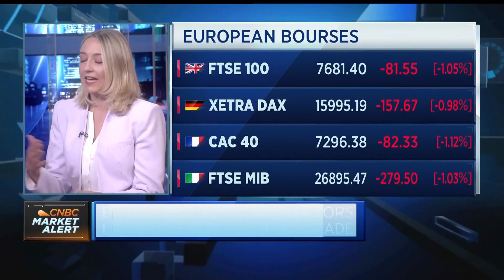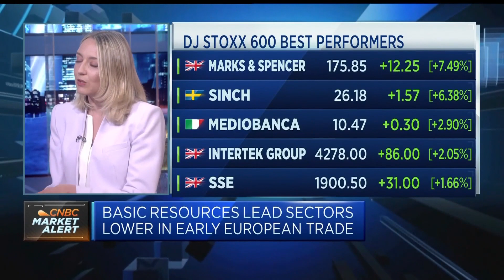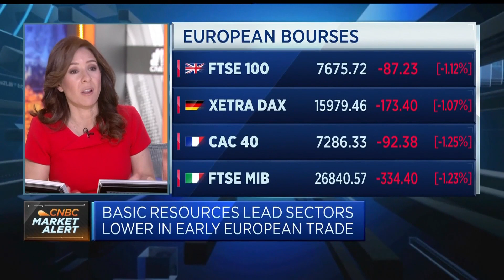Markets have not yet fully priced in the risk of a U.S. debt default, analyst says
Sophie Lund Yates, lead equity analyst at Hargreaves Lansdown, weighs in on the economic outlook as U.S. debt ceiling deal negotiations continue.